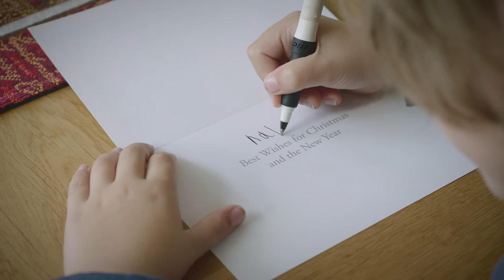The Mouth and Foot Painting Artists launch campaign to save the Christmas card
The Mouth and Foot Painting Artists (MFPA) are a unique international artistic co-operative formed by disabled artists to empower themselves by achieving financial independence through their artwork. All of the artists paint using a brush held either in their mouth or with the foot, due to their inability able to use their hands. Each year original artworks from member artists are printed onto Christmas cards for sale to the public and the profits not only provide a sustainable income for the artists themselves, but help to provide the resources to develop and nurture new talent within the group.

The ambition of the MFPA is to highlight the longevity of the Christmas card and to remind us all of this joyous tradition, which is why this year they are teaming up with the esteemed MET Film School to create their first ever video. The short film is set to be released to coincide with the season of festive sending kicking off in early November in order to celebrate and highlight the 2016 campaign. The film will showcase some of the MFPA’s British artists at work, celebrate the power of the humble Christmas card and its potential to span generations and re-connect old friends.